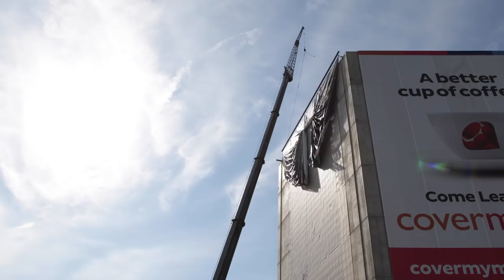The Welder — A Rogue billboard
Our mission is to be seen from space. We're close.